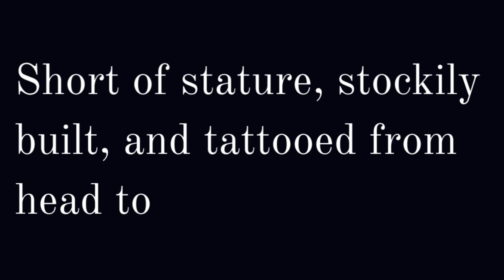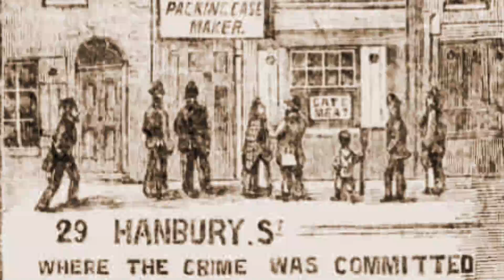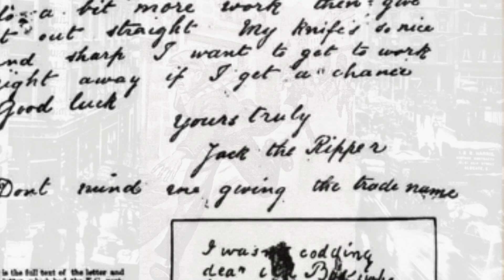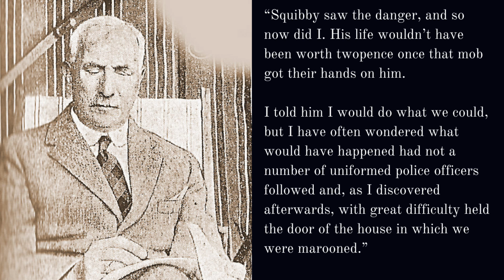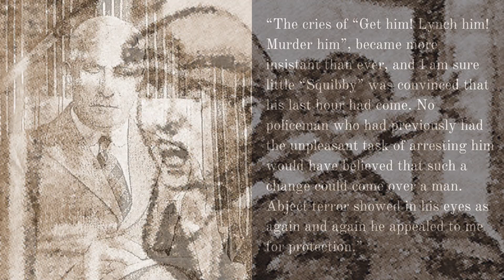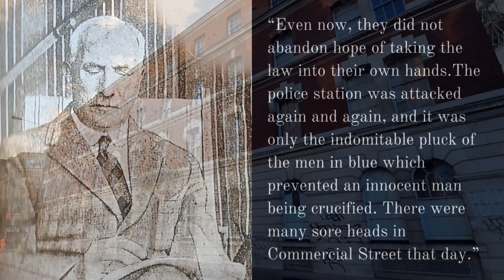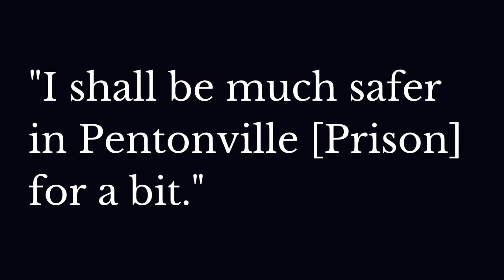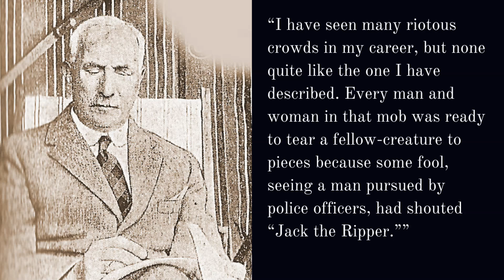"Squibby" Chased By A Mob Who Thought He Was Jack The Ripper.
In September, 1888, with Spitalfields in a state of terror over the Whitechapel murders, a local street thug by the name of George Cullen - or "Squibby" as he was known in the district - was being chased by two police officers who were trying to arrest him for an assault.

Unfortunately for him, the chase was spotted by members of the crowd who were gathering in the district in the aftermath of Annie Chapman's murder.

They presumed that he was being chased because he was suspected of having carried out the murder, and the mob joined in the chase.

"Squibby fled to a house in Flower and Dean Street, where the police officers caught up with him, just as he was about to climb out of a back window.

However, the mob had arrived outside the house, and they were determined to lynch "Squibby."

In this video, we follow the events of that long ago day, as the police put their own lives at risk in order to protect a thug whose favourite pastime had, until then, being abusing police officers around the streets of Spitalfields.

Using the recollections of one of the arresting officers, we follow the police as they attempt to get their prisoners safely to the station, with the hostile crowd ready to pounce at any moment and dispense summary justice of the unfortunate "Squibby."